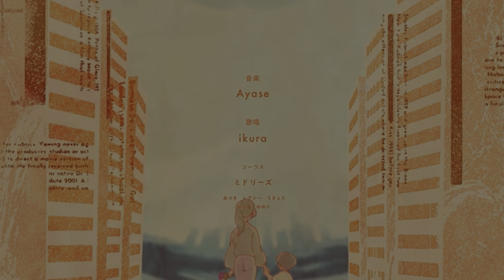小学生ドラマー輝空(ｱｷﾗ) / ツバメ/YOASOBIを叩かせて頂きました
輝空(アキラ)です。６年生の夏です。

学校の音楽の授業で演奏するために
練習しました。よろしくお願いします。

ドラム#ホームスタジオ#ドラマー#小学生#12才#6年生#drum#左利き#サウスポー#オープンハンドスタジオ#studio#バンド#sonor#pearl#paiste#zildjian#sabian#ツバメ#YOASOBI#ドラムカバー#叩いてみた